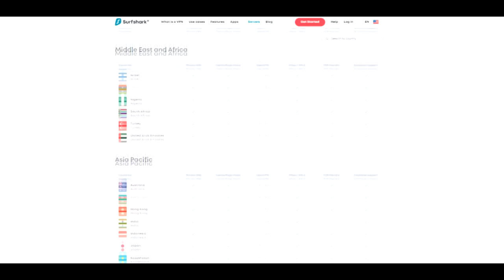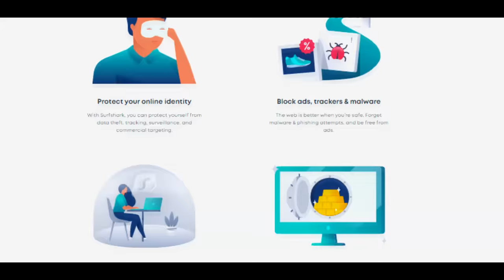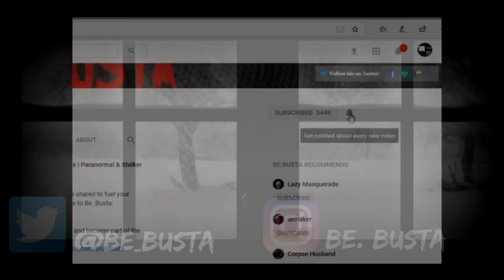Scary Stories | Chilling True Horror Stories To Relax With On A Cold Night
This video features true horror stories sure to scare you. The scary stories that feature on this channel mostly come from Reddit

B)